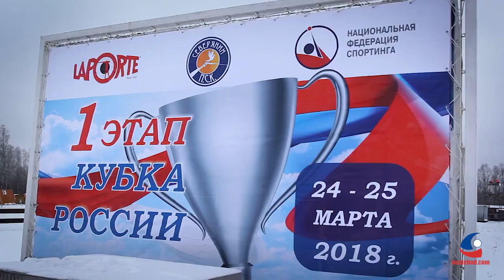Всесезонный плавающий мотобуксировщик "БК" от РОСТИН